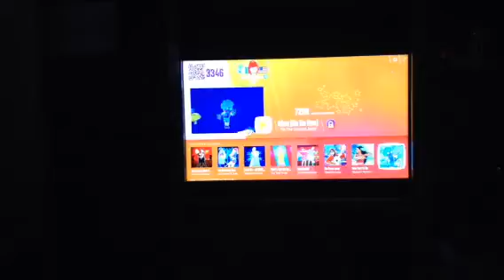Just Dance Now Blue De Da 4 Stars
I remember this song being in level 24 in speed run 4 from 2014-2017.